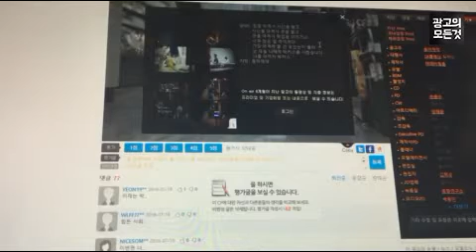감동적인 광고카피 박카스 아껴서 편 , 박카스 29초 영화제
잠을 아껴서 시간을 벌고
시간을 아껴서 돈을 벌고
돈을 아껴서 학업을 이어가고
너무 많은 걸 아끼려다
가장 아껴야 할 건 잊었는지 몰라

박카스 29초 영화제 7월 25일부터 8월 17일까지
'나를 가장 아끼고 싶은 순간은 '    ' 이다.

응모 고고

광고의 모든것은 세계 각국의 광고를 한국어로 번역하여 제공하고 있습니다. 번역은 광고의 모든것에서 진행하며, 광고 번역의 뜻으로 영상의 우측 상단에 워터마크를 붙이고 있습니다.

해당 브랜드에서 요청해주시면 워더마크 제거 또는 영상 삭제를 해드리겠습니다. 감사합니다.